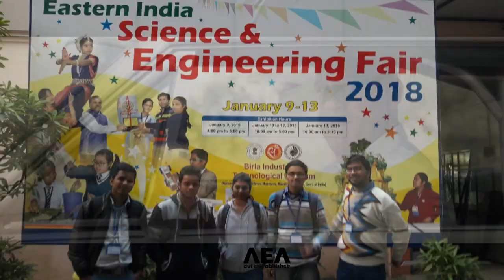[AEA vlog#24] FRIENDSHIP DAY SPECIAL !!! FOR ECE-B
FRIENDS
friendship day special video for my college friends..2019.
 rcciit kolkata friendship day special video..

Equipment used :
Camera Used
lens used
Mic Used
Laptop Used
tripod Used
gorilla used